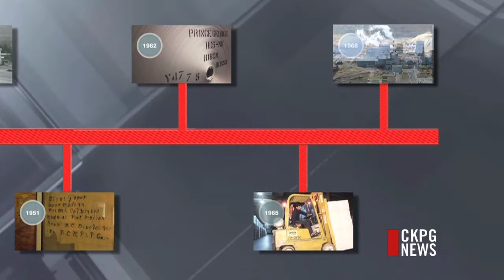The Evolution of Forestry In Prince George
As Simon Fraser's fur trading post developed into a full-fledged city, the local forestry business took off. Today, we begin our series on Prince George's economy with a look at lumber.